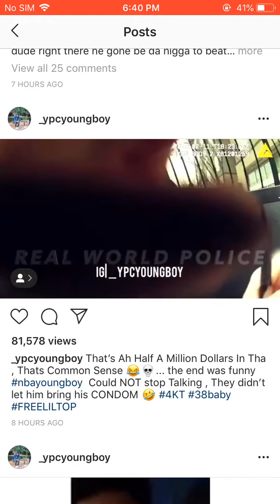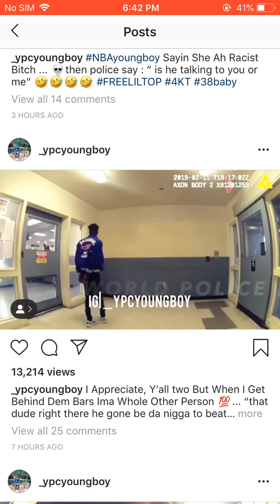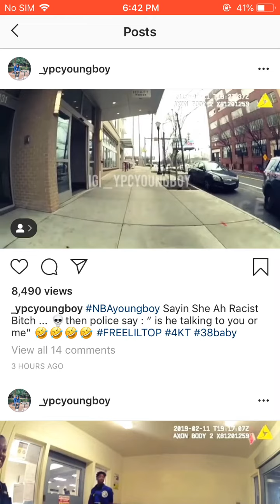Nba youngboy getting arrested (body cam)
Nba youngboy getting arrested (body cam) full video